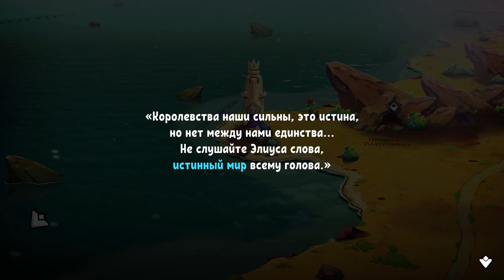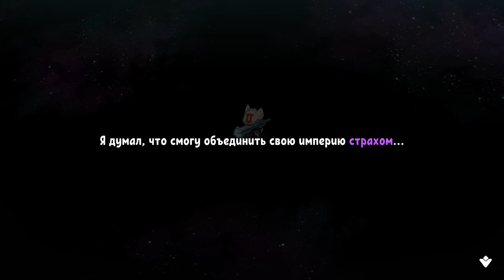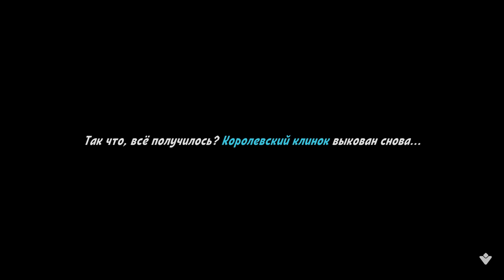Cat Quest II #6 ФИНАЛ ИГРЫ ( А БУДЕТ ПРОДОЛЖЕНИЕ? ) 😳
Cat Quest II – динамичный игровой проект в жанре ролевого экшена, где тебе предстоит окунуться в двухмерный мир и постараться справиться со всеми испытаниями, которые он для тебя подготовил. Здесь ты будешь исследовать окружающий мир, выполнять различного рода задания и проходить миссии. Не обойдется и без решения головоломок, каждая из которых имеет разную степень сложности. События отправят тебя в открытый мир фэнтези, где делят власть два могущественных королевства. Главной причиной конфликта является то, что жители двух царств не могут хорошо относится друг к другу и поэтому происходят бесконечные стычки. Если говорить о королевствах в отдельности, то первое приютило в себе умных, смекалистых, а также очень нетерпеливых котов, когда второе – собак, которые готовы на все, чтобы разодрать на кусочки оппонентов. Здесь у тебя будет возможность выбрать одну из сторон, а затем любыми возможными способами привести ее к победе. Возьмись за исполнение роли короля котов либо короля псов, а затем отправляйся на путь отмщения, дабы захватить желаемую власть в свои руки и поработить соперника.